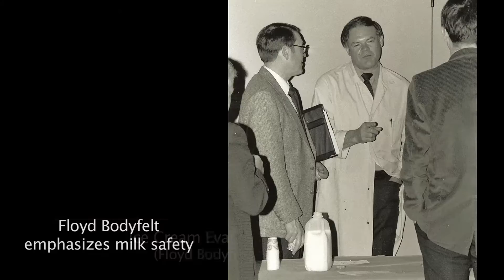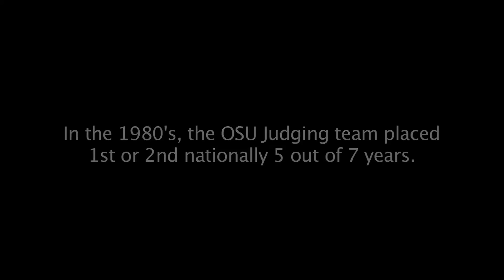OSU Dairy Plant